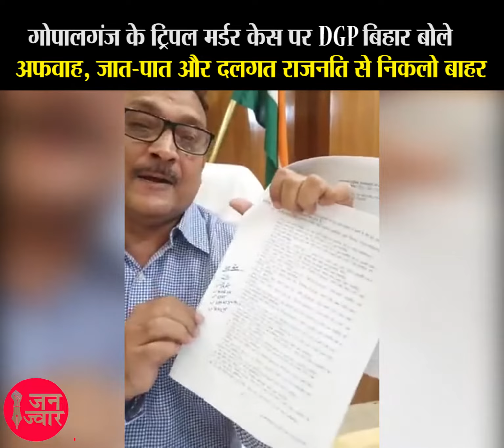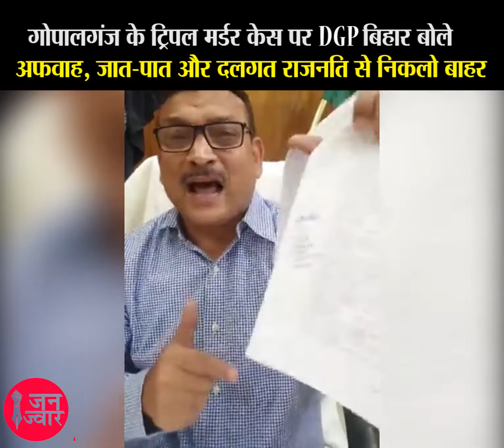गोपालगंज के Triple Murder केस पर DGP बिहार बोले अफवाह, जात-पात और दलगत राजनति से निकलो बाहर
गोपालगंज के ट्रिपल मर्डर केस पर DGP बिहार बोले
अफवाह, जात-पात और दलगत राजनति से निकलो बाहर